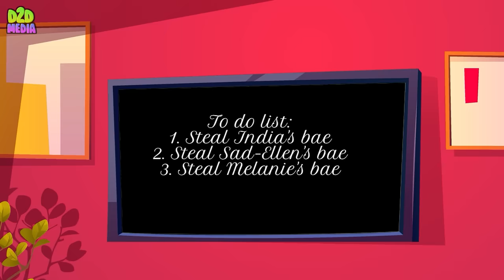Brawl Stars Rank Up "Evolution of Skibidi Toilet": Ben 10 Skibidi Toilet #97 Fanmade Transformation